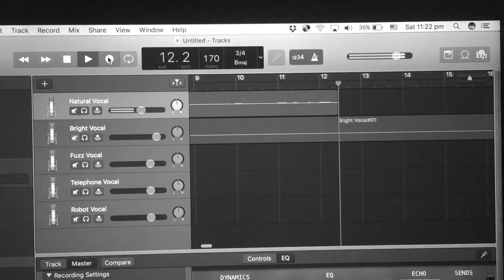Take my heart - original song || Jess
2 Corinthians 4: 8-9 (NIV)
"We are hard pressed on every side, but not crushed; perplexed, but not in despair; persecuted, but not abandoned; struck down, but not destroyed."

Backstory:
I have been through so much in the past 19 years of my life. I have faced many issues with friends, family and my faith in God. I wrote this song to dedicate my life to believing in God :) The verse at the top is the anchor of this song. It's a verse I hold very dear to my heart. It is my motivation to continue living life and serving my Father in heaven.

The black and white part of the video are flashbacks. Flashbacks of bad and good memories.

Few people I would really want to thank so much!

Chelsea, my mom, Hannah, Joyce, Sara, Emma, Jason and Loke - for giving me honest feedback on my trial run for the songwriting

Pheladi, Darren and Sherlyn - for helping me shoot the videos and behind the scenes videos and photos

Megan - for giving me advice, guiding me and helping me so much with piano piece of the song and harmonising.

and of course God for being there with me throughout this process :))

Lyrics~

Chorus:
Take me as I am
Lead me to the way
Take my heart as it is
Even if it's in pieces
I want nothing more than a heart to
Only serve you Lord

Verse 1:
Broken hearts and rejections
Darkness tries to tremble the soul
Uses weakness against us
How many times do I have to fall?

Pre chorus:
Even when I'm down, trying to get back up
Holy Spirit give me strength to make my
Father proud
Holy Spirit please give me the strength

Verse 2 :
Times of trials and hardships
Loosing love ones and breaking apart
O this life that we live in
Jesus help me cause I'm trying to restart

Bridge:
I am hard pressed
I am perplexed (struck down)
But I'm not crushed and despaired (destroyed)
oh no
Cause your loving heart
Helped me get me up my feet
(x3, 3rd time sing in bracket)